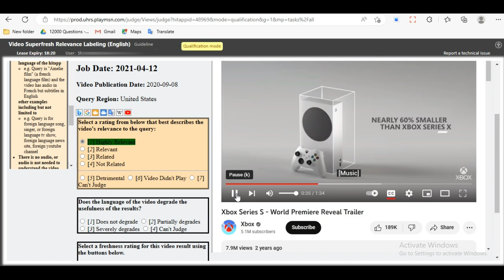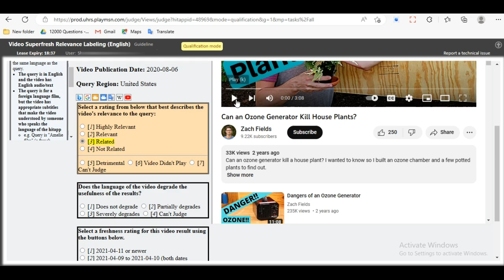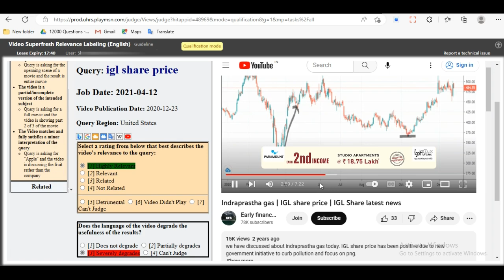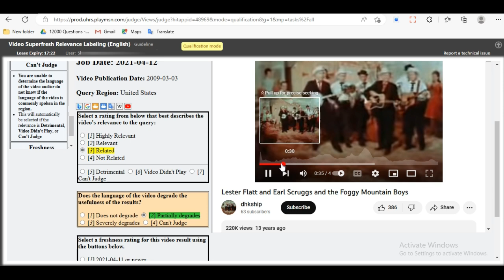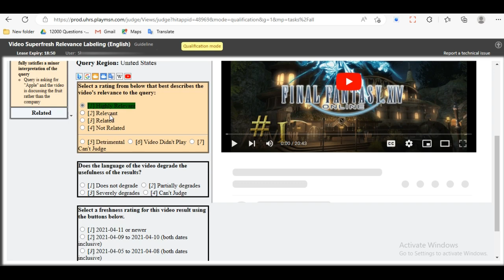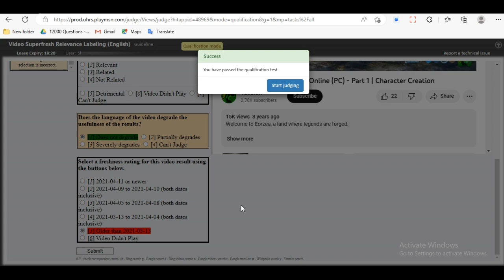Video superfresh relevance labelling(English) qualify | Video Superfresh relevance labeling uhrs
In this video, you will learn to qualify video superfresh relevance labeling task on uhrs. This is the most trending hit of 2023 on all UHRS platforms. It appears every day so watch this video to qualify this task.
If you are struggling to qualify you can join our premium service we will help you with the answers.

All platforms discussed here are free and easy to work. You can start earning from Day 1 if you follow our videos seriously.

Every week three or more qualifications are updated here.

Links:
1.
2.
3. Health and Fitness
4. Computer and Mobile Accessories

I share videos related to uhrs jobs, uhrs tips, uhrs training, uhrs platforms, make money online, how to earn money online 2022, how to earn online, online opportunities, Money making genuine websites, online earning idea and ways to earn more, Best part time jobs for students and housewife and work from home jobs.